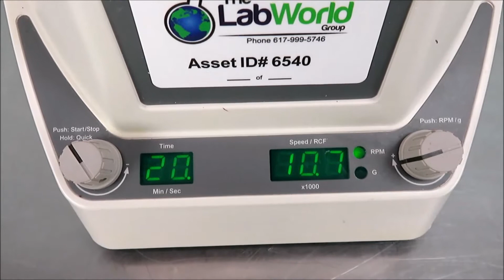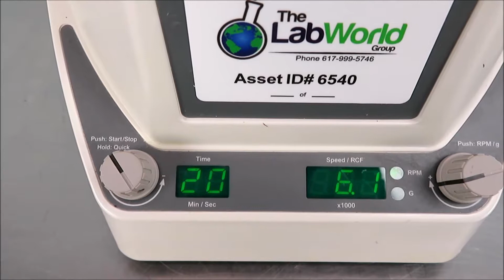Corning LSE High Speed Microcentrifuge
Corning LSE High Speed Microcentrifuge is available from The Lab World Group.